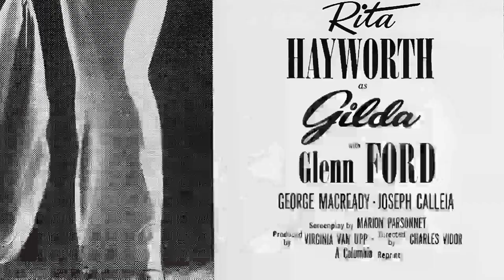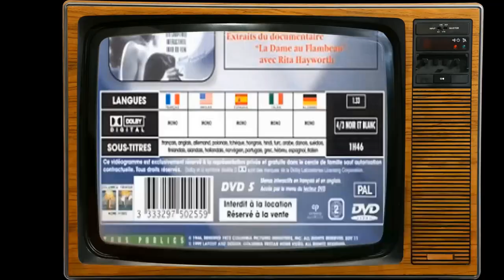Facebook Insights Confirm: Gilda Movie Is Barely Acknowledged by the Youth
Rita Hayworth as Gilda
Glenn Ford as Johnny Farrell
George Macready as Ballin Mundson
Joseph Calleia as Det. Maurice Obregon
Steven Geray as Uncle Pio
Joe Sawyer as Casey
Gerald Mohr as Capt. Delgado
Mark Roberts as Gabe Evans
Ludwig Donath as German Cartel Member
Donald Douglas as Thomas Langford
Julio Abadía as Newsman
Enrique Acosta as Gambler
Ed Agresti as Nightclub Patron
Sam Appel as Blackjack Dealer
Sam Ash as Gambler
Nina Bara as Girl at Carnival
Edward Biby as Gambler
Robert Board as American Cartel Member
Symona Boniface as Gambler at Roulette Table
Eugene Borden as Blackjack Dealer
Paul Bradley as Man
Argentina Brunetti as Woman
Jack Chefe as Assistant Croupier
Eduardo Ciannelli as Cartel Member
James Conaty as Gambler
Jean De Briac as French Cartel Member
Jerry De Castro as Doorman
Leander De Cordova as Servant
Sayre Dearing as Night Club Patron
Jack Del Rio as Cashier
Jean Del Val as French Cartel Member
Carli Elinor as Waiter
Fernanda Eliscu as Bendolin's Wife
Herbert Evans as English Cartel Member
Nobel G. Evey as Banco Dealer
Sam Flint as American Cartel Member
Bess Flowers as Gambler at Roulette Table
Curt Furberg as Gambler
Kay Garrett as Gambler
Fred Godoy as Bartender
Paul Gustine as Gambler
Robert Haines as Gambler
Sam Harris as Gambler
Lew Harvey as Policeman
Ed Haskett as Gambler
Ted Hecht as Holdup Man
Ernest Hilliard as English Cartel Member
Stuart Holmes as Gambler at Banco Table
Rodolfo Hoyos Jr. as Peasant
George Humbert as Italian
Robert Kellard as Man at Masquerade
Kenner G. Kemp as Gambler
Frank Leigh as Man
George J. Lewis as Huerta
Frank Leyva as Argentine Cartel Member
Max Linder as Gambler
Oscar Loraine as French Cartel Member
Wilbur Mack as Gambler
Herman Marks as Waiter
Alphonse Martell as Roulette Croupier
Saul Martell as Little Man
Frank Mayo as Gambler
John Merton as Policeman
Harold Miller as Gambler
Ramon Munox as Judge
Forbes Murray as American Cartel Member
Ralph Navarro as Waiter
J.W. Noon as Banco Dealer
Alfred Paix as Waiter
Lou Palfy as Assistant Croupier
Joe Palma as Waiter
Albert Petit as Night Club Patron
Alexander Pollard as Gambler
Albert Pollet as Assistant Croupier
Soretta Raye as Harpy
Paul Regas as Man
Rosa Rey as Maria
Suzanne Ridgway as Nightclub Patron
Ruth Roman as Girl
Clark Ross as Night Club Patron
Lionel Royce as German
Cosmo Sardo as Man
Jeffrey Sayre as Gambler
Leonardo Scavino as Croupier
William Smith as Man
George Sorel as Assistant Croupier
Robert Tafur as Clerk
John Tyrrell as Man
Philip Van Zandt as Cartel Member
Ernö Verebes as Blackjack Dealer
Russ Vincent as Escort
Blackie Whiteford as Crap Game Spectator
Katherine Yorke as Gambler